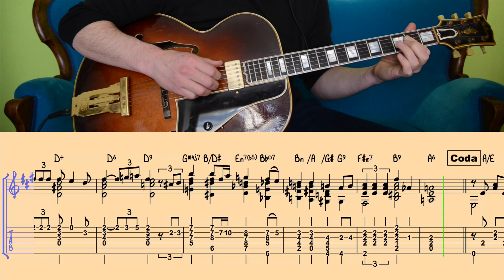DEEP IN A DREAM (in the style of Jim Hall) Jazz Guitar Tutorial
DEEP IN A DREAM (written by Jimmy van Heusen).
Tutorial for Jazz Guitar by David Plate.

Cover version In the style of Jim Hall. Check out his great recording from 1957: